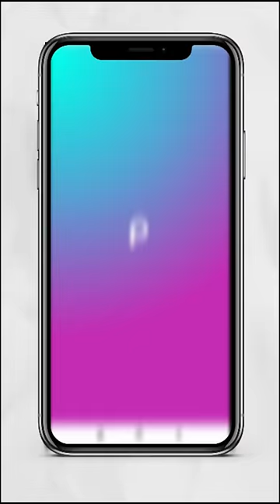Flag Name Art Video Editing | Viral Flag Wali Video Kaise Banaye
flag name art video kaise banaye flag name art video editing viral flagwaver name video editing
 instagram flag name video editing
 urban jungle font photo editing
 alightmotion flag name editing